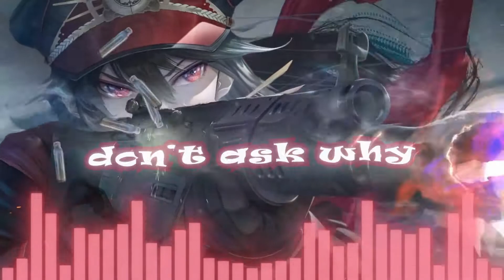Nightcore ↬ ONLAP - Rock Ain't Dead - (Lyrics)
➼ Artist: ONLAP
➼ Title: ONLAP - Rock Ain't Dead
➼ Character: Oda Nobunaga (Demon Archer)
✘ LYRICS✘
(Hey! Hey!)

Not a day without a new good rock song
Twenty years, we've been listening all along
Every time I'm gonna try to believe it
There's a song that reminds me of everything

Wonder why, wonder why I should believe it
From what I see, it's so much different
Will never know, never know, never know why...
Why everybody says:

"Hey! Hey!
Now it's gone away
Rock is now dead
Nothing left today"
And they say:
"No one cares today
We've gotta face the truth
Now it's far away"

Tell me what you want (Hey!)
Here is what you've got (Hey!)
New bands everyday
More than we have ever seen

They say that rock is now dead
Don't ask why...
Fuck it! (Hey!)

They say that rock is now dead! (Hey!)

Different styles and sounds, there's no weakness
Not moving on would leave us faceless
Mainstream, popular, are they problems?
If yes, maybe something's broken

Why everybody says (why everybody says):

"Hey! Hey!
Nothing left today"
And they say: (Hey!)
Now it's far away" (What?!)

(It's such a goddamn part of me!)
Don't care for the industry
'Till the end of time (Hey!)
'Till the world's on fire (Hey!)
We'll make sure it's still alive, yeah!

"Hey! Hey!

"Hey! Hey!

Don't ask why...
Fuck it! (Hey!)

They say that rock is dead

Hey!
✘ LYRICS✘